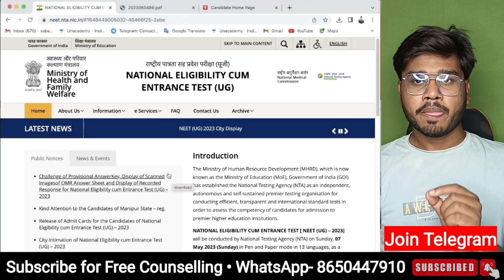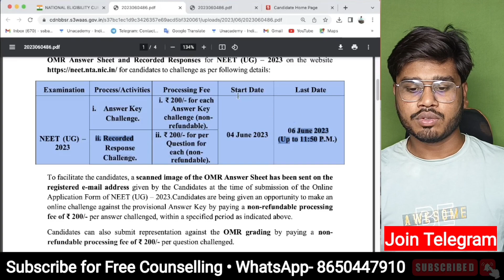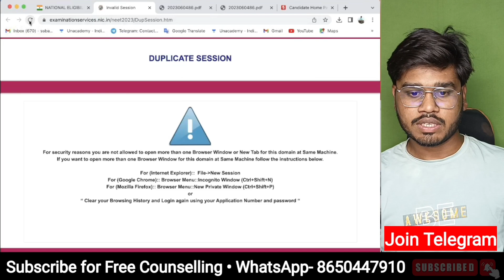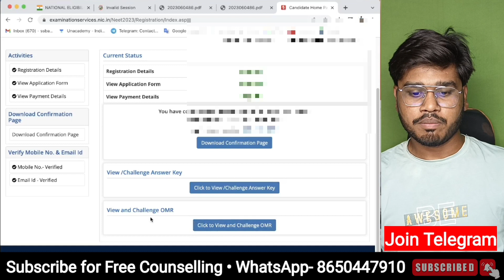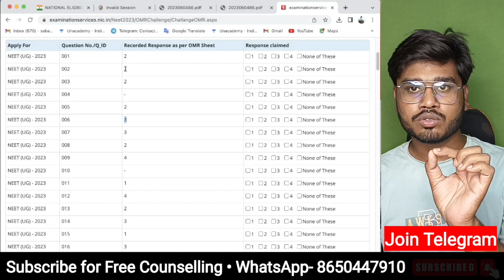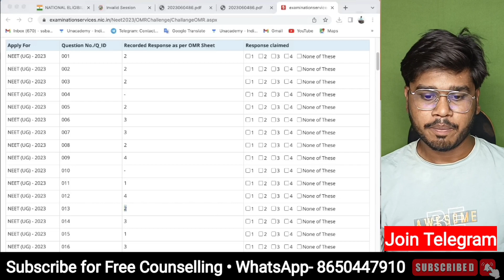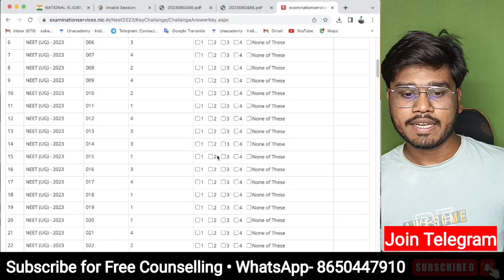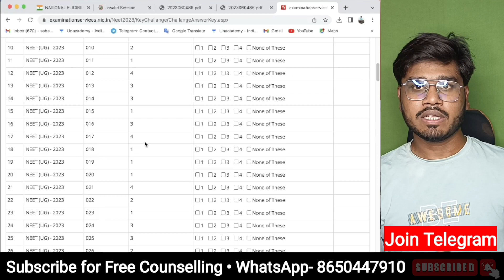NEET 2023 Official OMR कैसे देखें | Challenge Answer Key & Response OMR | STEP-BY-STEP | Bonus Marks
Join NEET Counselling WHATSAPP Group - All NEET Counselling Updates & Information ℹ️